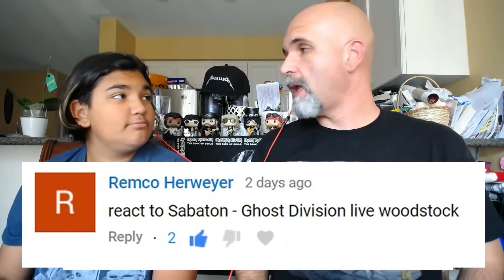Sabaton - Ghost Division (Live) [Reaction/Review]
This video came to us as a request!!! Enjoy Sabaton - Ghost Division Reaction Video.

Lyrics: Ghost Division

Fast as the wind, the invasion has begun
Shaking the ground with the force of thousand guns
First in the line of fire, first into hostile land
Tanks leading the way, leading the way
Charging the lines with the force of a furious storm
Fast as the lighting phantoms swarm
200 miles at nightfall, taken within a day
Thus earning their name, earning the fame
They are the panzer elite, born to compete, never retreat (ghost division)
Leaving or dead, always ahead, fed by your dread
Always ahead, as the blitzkrieg rages on
Breaking morale the with the sound of blazing guns
Leaving a trail of destruction to a foreign land
(Waging war with conviction)
Massive assault made to serve the Nazi plan
(Wehrmacht's pride, ghost division)
Communication's broken, phantom's are far away
Pushing the frontline forth with a tremendous force
(Far ahead, breaks resistance)
Reaching the way for panzer corps
(Shows no fear, self-subsistent)
Thus earning the name, claiming the fame
Panzer elite, born to compete, never retreat (ghost division)